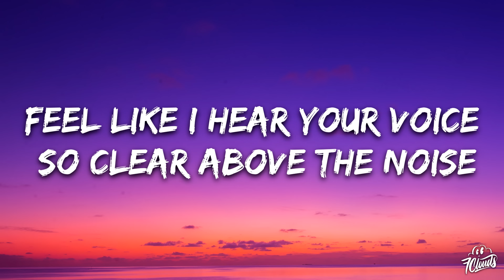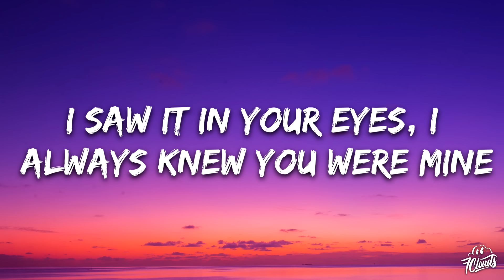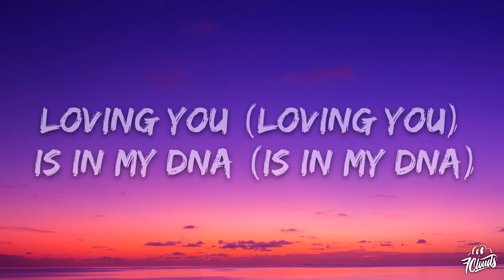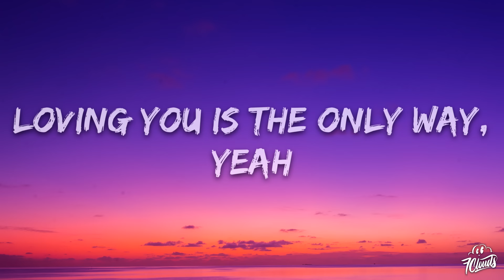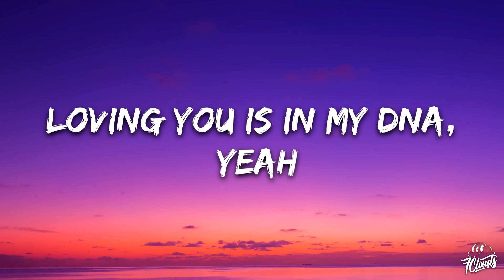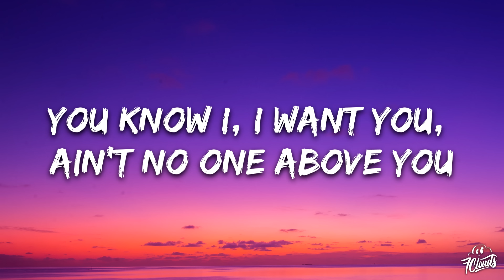Billy Gillies - DNA (Loving You Is In My DNA) (Lyrics) ft. Hannah Boleyn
🎤 Lyrics: Billy Gillies - DNA ft. Hannah Boleyn
Feel like my fingertips were made to touch your skin
There's only lust for a minute
I never questioned why I always knew you were mine

Loving you is in my DNA, yeah
Loving you is the only way, yeah
Loving you (loving you) is in my DNA (is in my DNA)

Feel like I hear your voice so clear above the noise
Gave me the faith that I needed
I saw it in your eyes, I always knew you were mine

loving you is in my dna,loving you is in my dna billy gillies,
loving you is in my dna song,loving you is in my dna lyrics,
dna,billy gillies dna lyrics,dna lyrics,dna billy gillies,
dna billy gillies lyrics,dna tiktok,billy gillies dna,

Is in my DNA (is in my DNA)

You know I, I want you, ain't no one above you